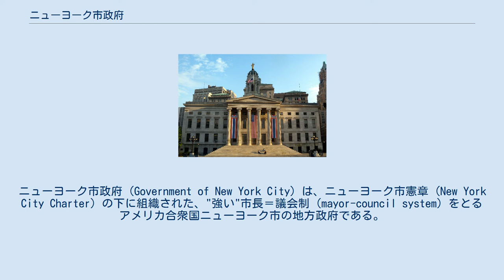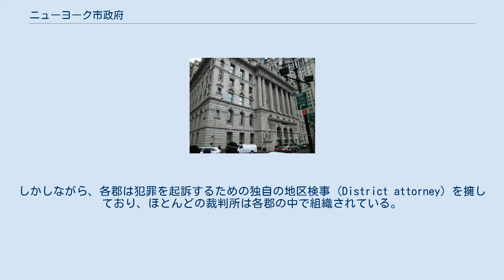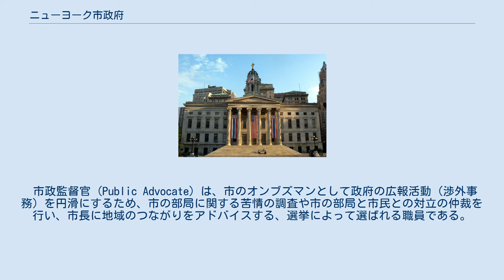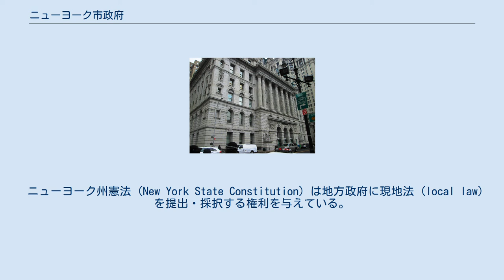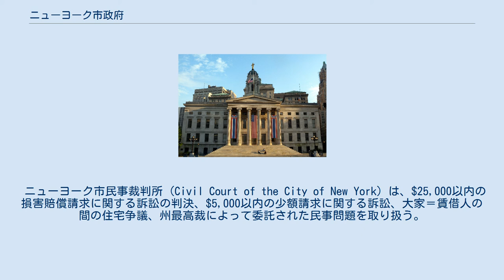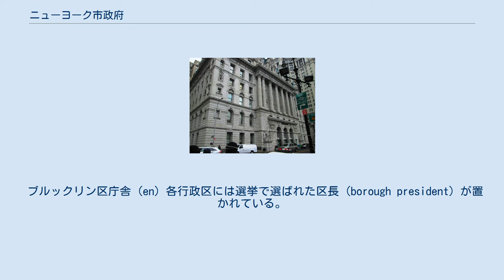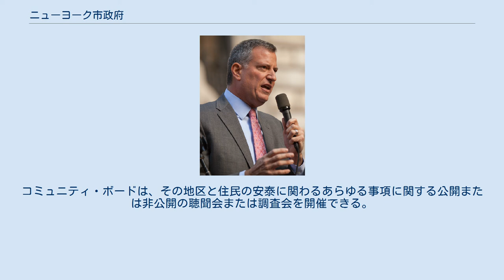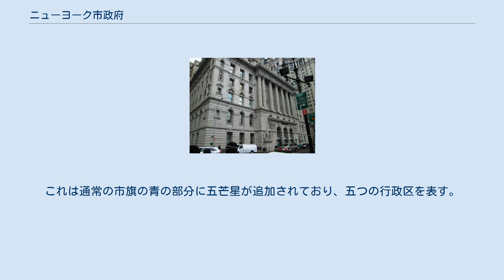ニューヨーク市政府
ニューヨーク市政府 (Government of New York City) は、ニューヨーク市憲章 (New York City Charter) の下に組織された、"強い"市長＝議会制 (mayor-council system) をとるアメリカ合衆国ニューヨーク市の地方政府である。
市長は選挙 (New York City mayoral elections) によって四年の任期で選ばれ、市政府の政権を担う。
ニューヨーク市議会は51議席からなる一院制の議会で、各議員51の選挙区から各1名ずつ選出され、任期は四年である。
法廷は二つの市裁判所と三つの州裁判所からなる。
 ニューヨーク市政府は325,000人の職員を抱え、これはアメリカの市として最大の規模であり、州と比べてもカリフォルニア州、テキサス州、そしてニューヨーク州以外の州よりも大きい。
この政府はアメリカの他のほとんどの市よりも中央集権的な制度を採用しており、政府は公立学校、矯正施設、図書館、公衆安全、娯楽施設、公衆衛生、給水、そして福祉などの事業を担っている。
ニューヨーク市の政治地理学は独特である。
五つの行政区で構成され、各行政区はニューヨーク州の一つの郡と範囲が一致する。
マンハッタン区はニューヨーク郡、クイーンズ区はクイーンズ郡、ブルックリン区はキングス郡、ブロンクス区はブロンクス郡、そしてスタテンアイランド区はリッチモンド郡である。
ニューヨーク市は1898年に五つの区が合併した現在の形となり、それぞれの郡の政府はニューヨーク市の中央集権政府に統合された。
しかしながら、各郡は犯罪を起訴するための独自の地区検事 (District attorney) を擁しており、ほとんどの裁判所は各郡の中で組織されている。
 ニューヨーク市の行政府は、市長 (Mayor)、市政監督官 (Public Advocate)、会計監査官 (Comptroller,)、および多くの部局 (department)、委員会 (board and commission) によって構成されている。
市長はまた、市行政府の主要部局を統括するための副市長 (deputy mayor) を指名することができる。
The City Recordは、法定休日を除く毎平日に発刊される官報であり、市の部局による法律上の通達事項が記されている。
また法規に関しては、ニューヨーク市規則 (Rules of the City of New York) に綴られている。
 ビル・デ・ブラシオ市長 市長は、最高経営責任者であり判事である。
選挙によって選ばれないすべての職員の任命と罷免を行い、法律による規定がない限り市に与えられたすべての権限を行使することができ、市政府の運営の効率性と統合性に責任を持つ。
市長は市民による直接選挙によって選出され、任期は四年で、再選すれば最大で連続二期まで勤めることができる。
 市政監督官 (Public Advocate) は、市のオンブズマンとして政府の広報活動（渉外事務）を円滑にするため、市の部局に関する苦情の調査や市の部局と市民との対立の仲裁を行い、市長に地域のつながりをアドバイスする、選挙によって選ばれる職員である。
市政監督官は市議会のメンバーである。
市政監督官は市長不在時に市長職を継ぐ第一候補である。
 会計監査官 (Comptroller) は、市のすべての部局の業績評価と会計監査を行い、総額約$1600億の運用資産を持つ市の5つの公的年金基金の受託（信託）者として働き、市の予算および財政状況の包括的な監督を行い、市の誠実性、説明責任および会計遵守の契約に関する評価を行い、市に対する要望を公正で効率的かつ効果的に解決し、現行賃金率の設定家庭の透明性と説明責任を確保し、現行賃金および生活賃金法を施行する。
会計監査官は市長不在時に市長職を継ぐ第二候補である。
 市政府の議席が置かれているニューヨーク市庁舎 ニューヨーク市の立法権はニューヨーク市議会に授与されている。
過半数により可決された法案は市長に送られ、署名されることによって法律となる。
もし市長がその法案に対する拒否権を発動すれば、議会は30日以内に再度3分の2を超える賛成を得れば拒否権を無効にすることができる。
 議会は一院制で51議員からなる。
51の各選挙区は選挙権を持つ人口が均等（約157,000人）になるように分割されている。
議員は四年に一度の選挙で選出されるが、例外的に1...